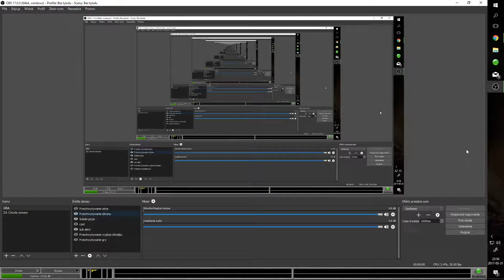Potok z Dead cells #1